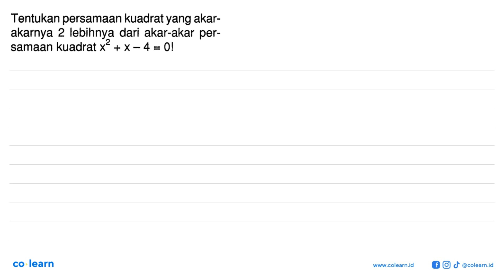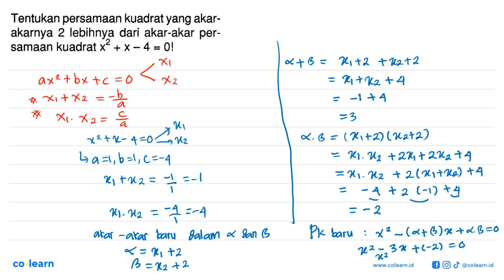Tentukan persamaan kuadrat yang akar- akarnya 2 lebihnya dari akar-akar per- samaan kuadrat x2 + ...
Tentukan persamaan kuadrat yang akar- akarnya 2 lebihnya dari akar-akar per- samaan kuadrat x2 + x-4 = 0l

00:00 : Bedah Soal
01:00 : Konsep, rumus dan pengertian Akar Persamaan Kuadrat
01:18 : Langkah penyelesaian soal
02:37 : Jawaban akhir
03:07 : Penutup